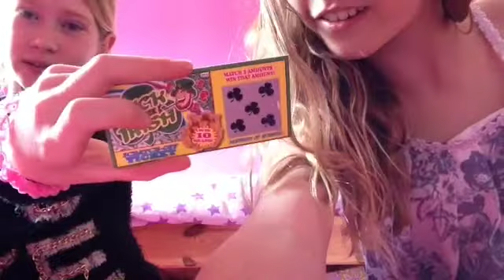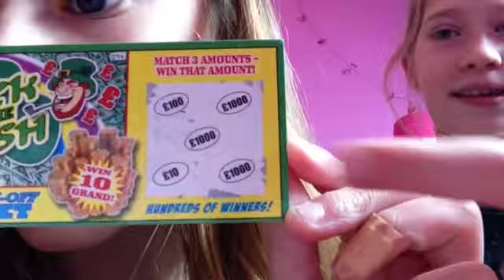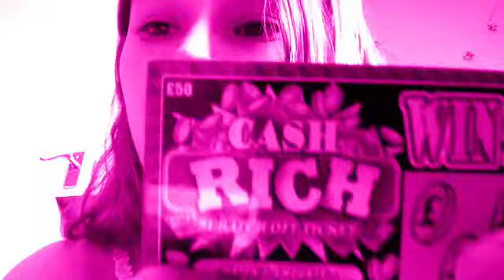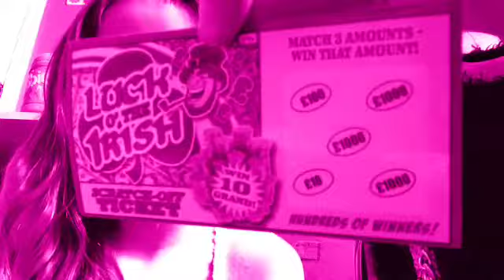Scratch card prank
This video was made to be enjoyed . Rubee felt really guilty when she had to explain it was  fake .